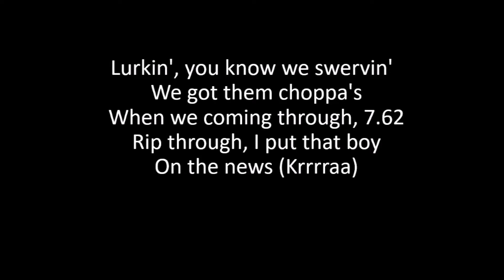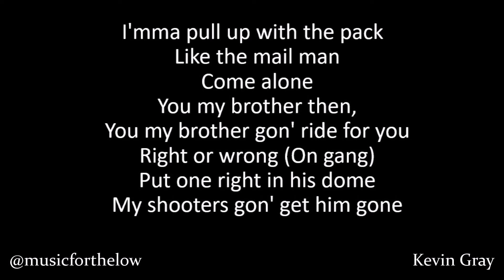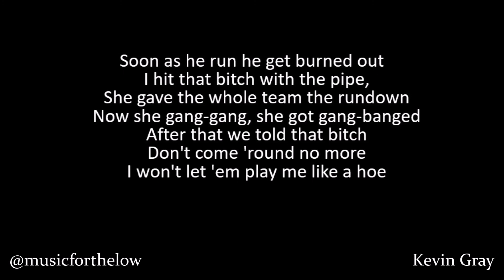83 Babies - Lurkin (Lyrics)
83 BABIES "LURKIN" LYRICS